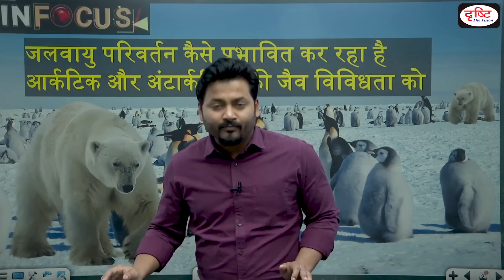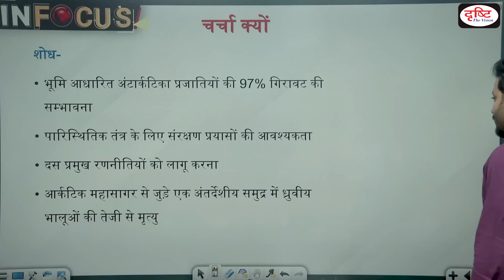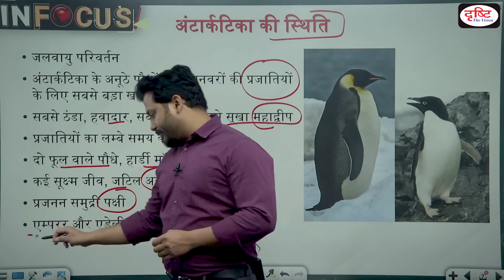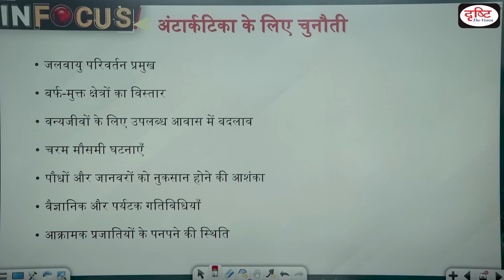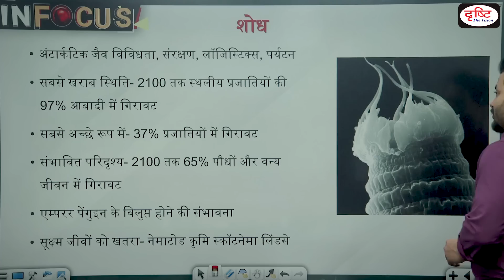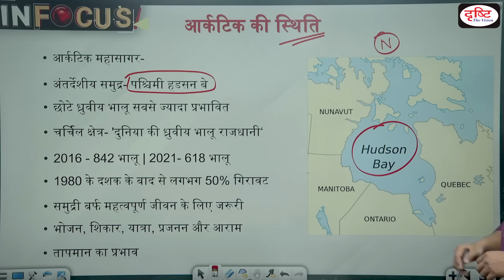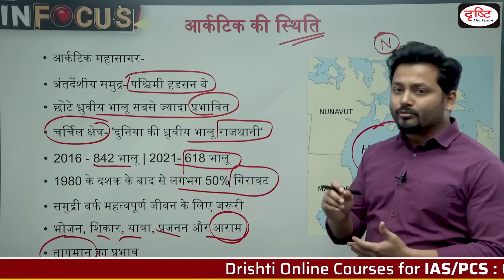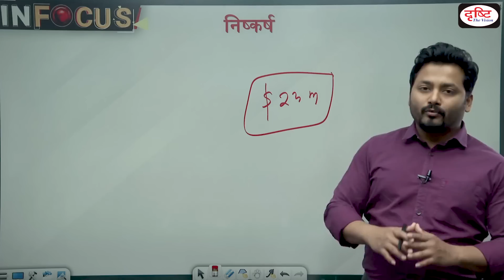Antarctica's Biodiversity Loss and Climate Change - IN FOCUS | UPSC Current affairs | Drishti IAS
Greater conservation efforts are needed to protect Antarctic ecosystems, and the populations of up to 97 per cent of land-based Antarctic species could decline by 2100 if we don’t change tack, our new research has found. The study, published today, also found just USD 23 million per year would be enough to implement ten key strategies to reduce threats to Antarctica’s biodiversity.

1. Videos by Dr. Vikas Divyakriti

2. Concept Talk- By Dr. Vikas Divyakirti